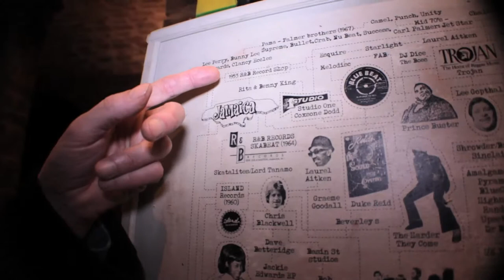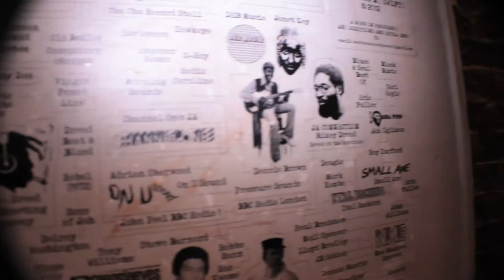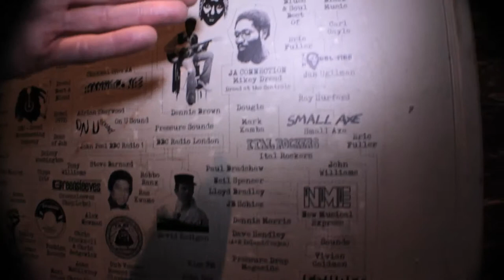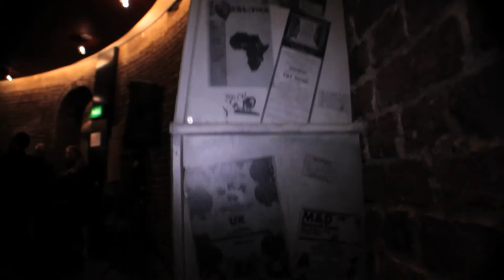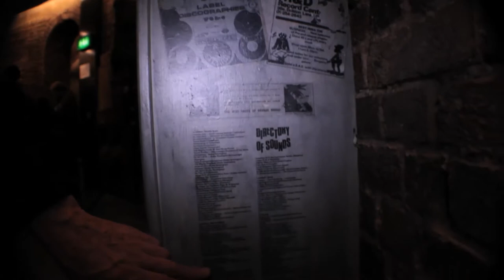Paul Bradshaw & Swifty Interview - Bass Culture - Camden Roundhouse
Paul Bradshaw & graphic designer Swifty created exhibition and design pieces reflecting the history and influence of Reggae music on the UK. Paul Bradshaw explains the a little about the introduction of Reggae to the UK and illustrates this with the map designed by Swifty. The map is a work in development, shows a Reggae timeline from introduction, to influence and people who help the music spread and develop in the UK.